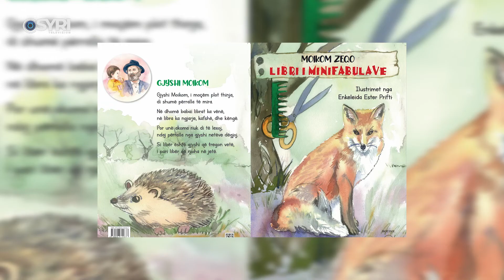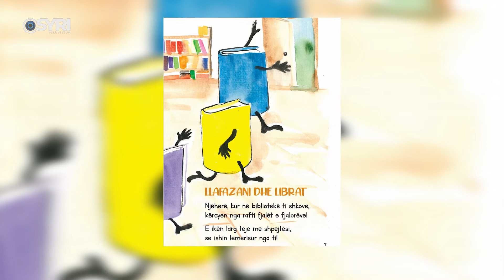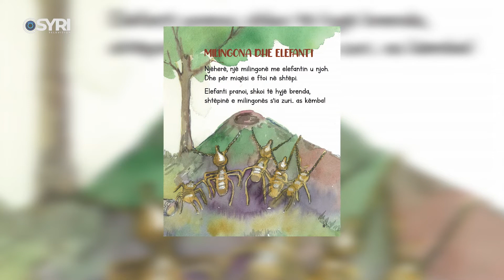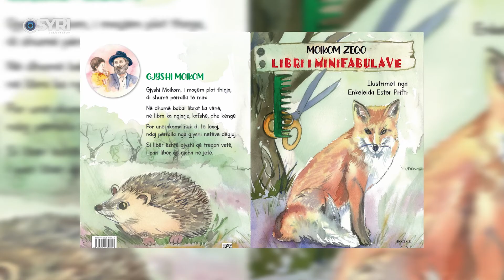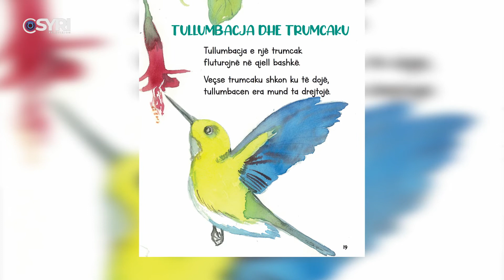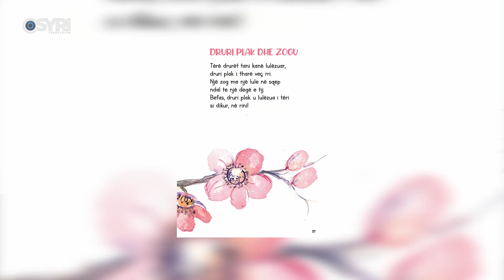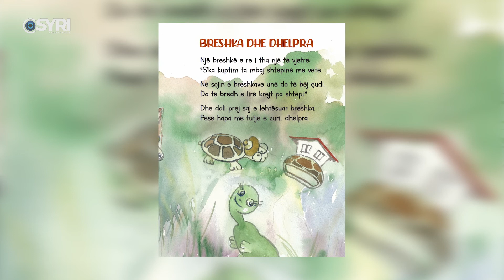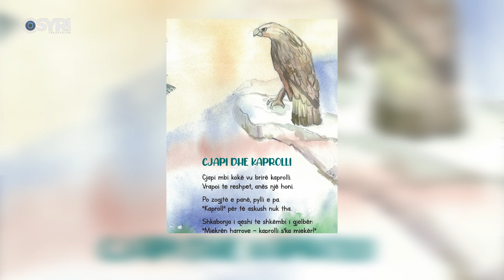Botohen minifabulat e Moikom Zeqos, i biri: Amaneti i tij për t'i mësuar mbesës shqip